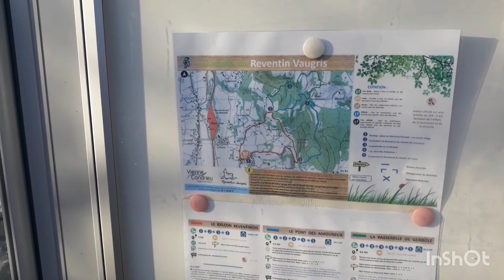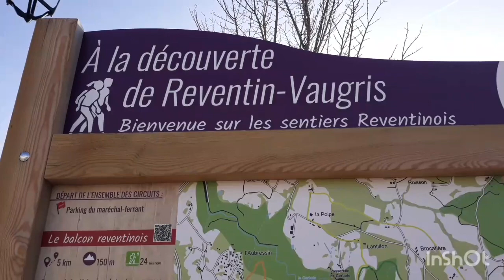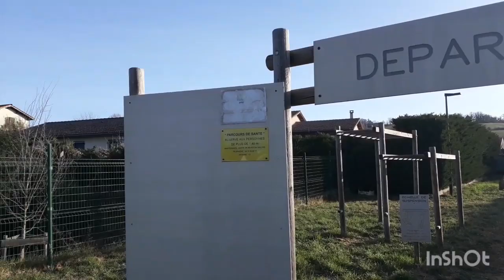JE PASSE LA NUIT SUR L AIRE DE CAMPING CAR DE REVENTIN VAUGRIS (AUVERGNE RHONES ALPES)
JE PASSE LA NUIT SUR L AIRE DE CAMPING CAR DE REVENTIN VAUGRIS (AUVERGNE RHONES ALPES)auvergnerhonesalpes campingcar camping-car#voyage#voyagecampingcar#vacancecampingcar